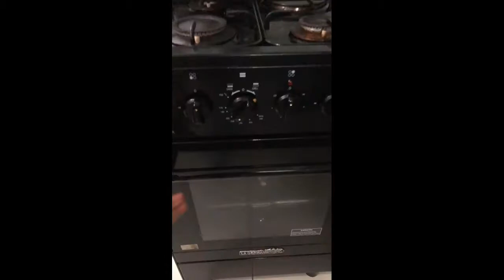Bibingka 👩🏻‍🍳😋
Homemade Bibingka

Holiday is coming and so, we created our version of Bibingka 😋😅 It seems complicated to make but it’s actually easy (thanks to YouTube 😂) the first batch is quite bland for me (but it’s perfect for people who have diabetes) so we added sugar for the next batch and the taste is better! Ahah try it yourself!

CREDITS:
Video Editor by Quick Editing App